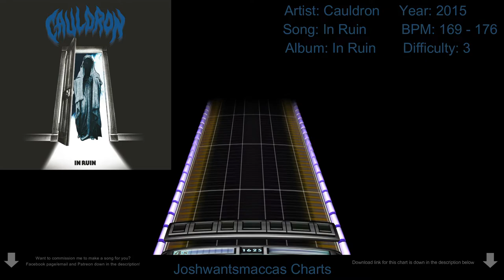Cauldron - In Ruin Real Drums Chart (Phase Shift Custom)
Link to chart (Works on Rock Band 3 and Clone Hero PTB aswell as normal pro drum charts)